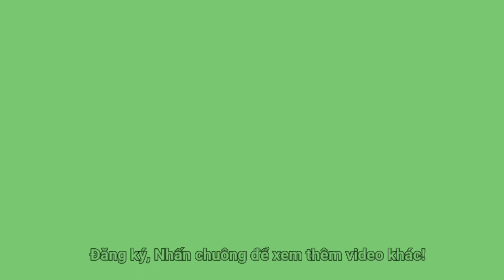Trao 3 triệu cho cô bé bán vé số lanh lợi, lễ phép và siêng năng